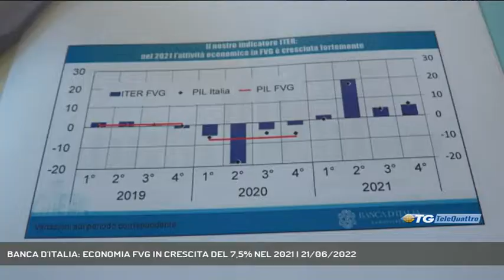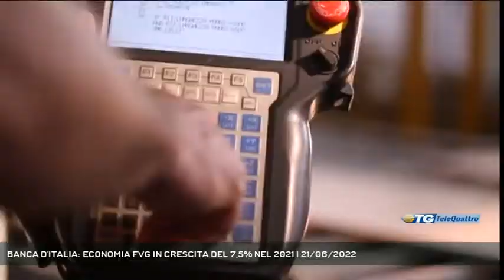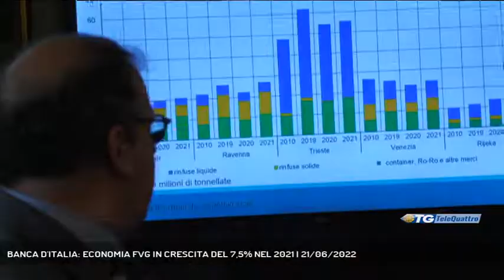BANCA D'ITALIA: ECONOMIA FVG IN CRESCITA DEL 7,5% NEL 2021 | 21/06/2022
TG sera 21/06/2022 - TRIESTE - Economia in crescita in Fvg nel 2021, con risultati migliori della media nazionale, secondo il report annuale della Banca d'Italia. Ma le prospettive non sono rosee, a causa della guerra. (Servizio di Laura Buccarella) - Segui Telequattro anche sul digitale terrestre! Visita il sito